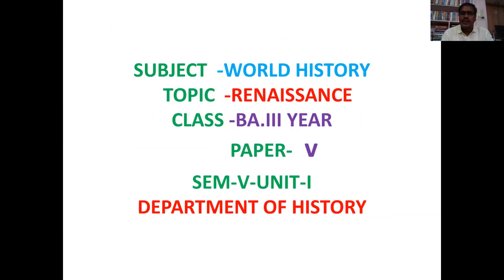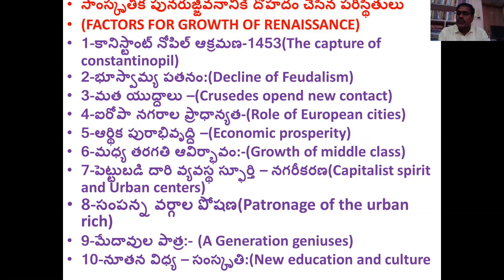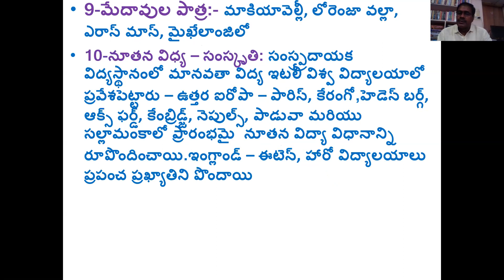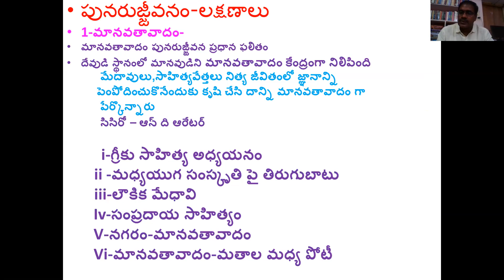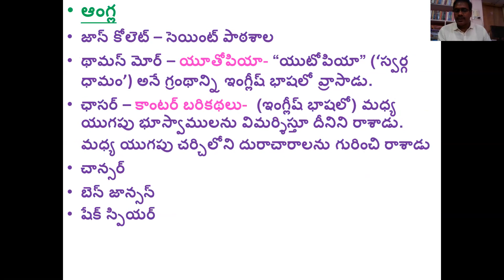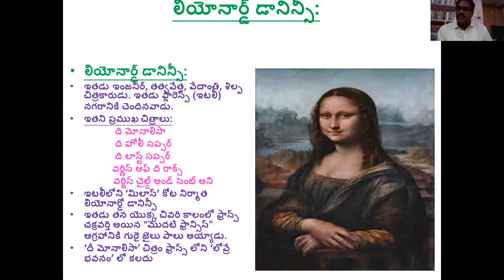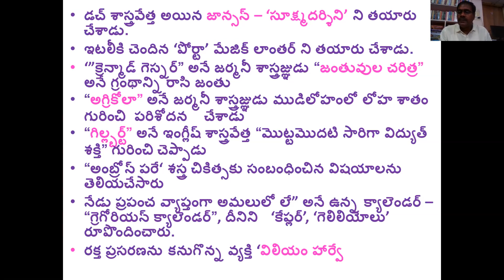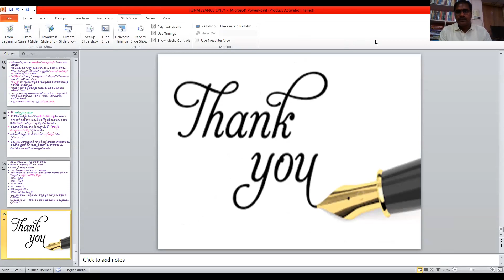The Renaissance Movement - World History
Semester-v
KNMGDC, MIRYALAGUDA.